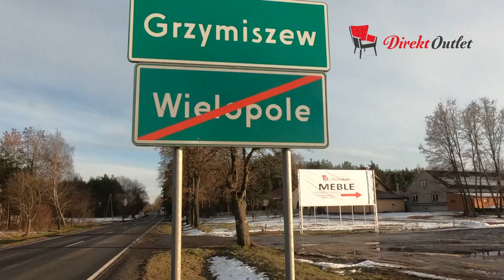Direkt Outlet, czyli wystrój wnętrza jedyny w swoim rodzaju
Wystrój naszego domu i ogrodu to bardzo ważna kwestia, a zarazem niemałe wyzwanie, naprzeciw któremu wychodzi salon Direkt Outlet oferujący szeroki wachlarz możliwości! Zachęcamy do odwiedzenia salonu - by każdy element wyposażenia dopełniał całość w sposób praktyczny i wyjątkowy.